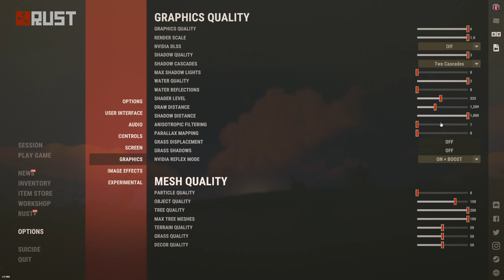Rust - MY GREATEST TRIO FORCE WIPE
My Computer

CPU ⇨ Intel Core i9-12900KS Tray
GPU ⇨ RTX 3090Ti Phantom 24G
SSD ⇨ KINGSTON 2000 SSD NVMe
RAM ⇨ 2x32GB DDR4-3200MHz